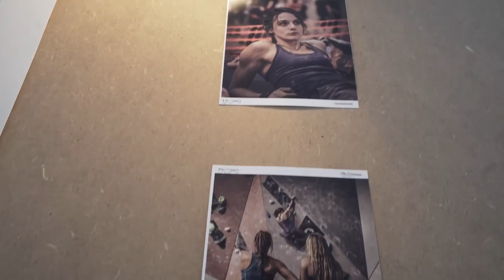Climbing With Eric Karlsson At Legends Only 17 - Vlog 89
During a hectic weekend of filming the La Sportiva Legends Only comp we found time to film with Eric Karlsson. This vlogging genius produces some amazing climbing content. So we decided to have a little session...